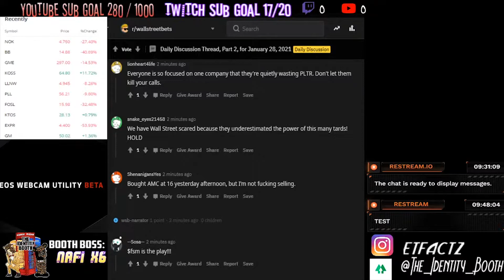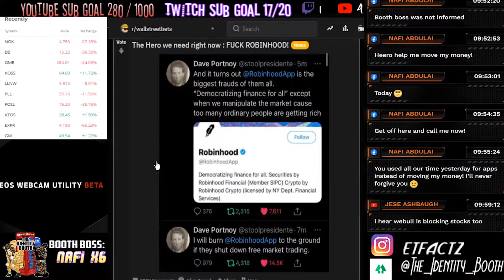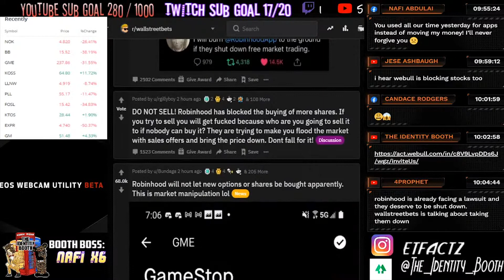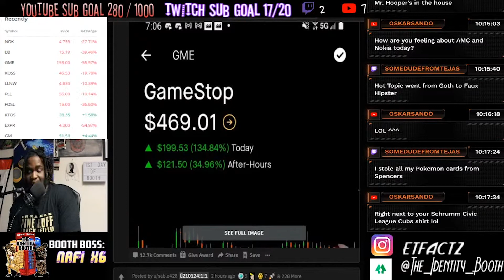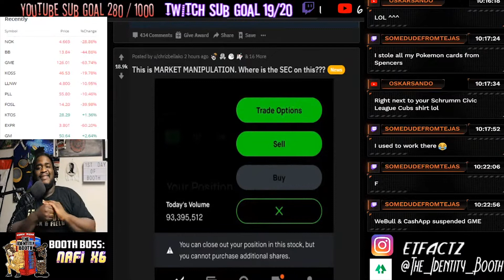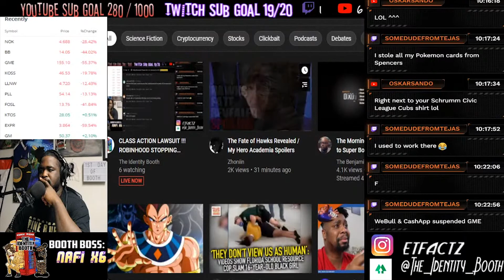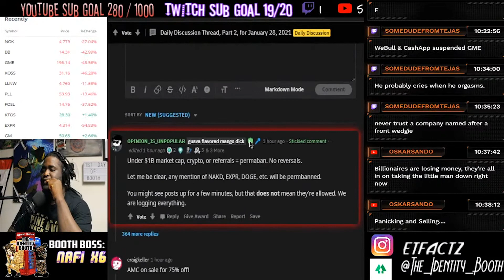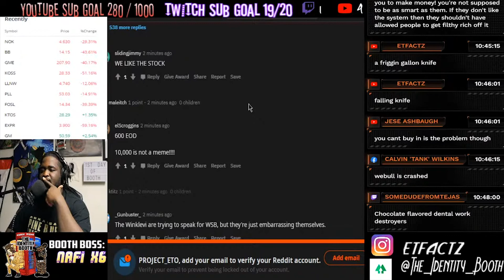Wall Street Bets Suing Robinhood?!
Hey Identifier,

0:00
1:12 how we got here
6:50 the type of traders
12:30 using
16:17 the internet
29:50 the story
56:40

Take Care